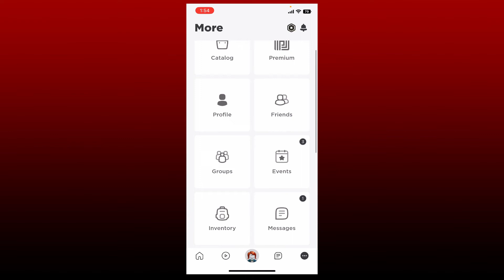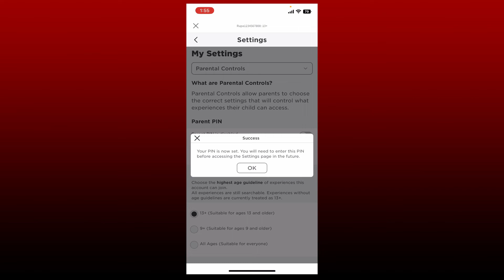How To Add A Pin To Your Roblox Account 2023? Set Up Roblox Pin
In this tutorial, we'll show you how to add a pin to your Roblox profile and showcase your creations to the community. We'll take you through the process step-by-step and provide tips and tricks to make it as easy as possible. From games to models, we'll show you how to highlight your best work and get noticed on Roblox.

Thank You Viewers for continiously supporting us. All the tutorials on this Channel is made for education purpose only. We don't recommend users to give any kind of personal credentials to others. Lets Keep internet safe for everyone out of Spams. Lets build a better Gaming Community for all.